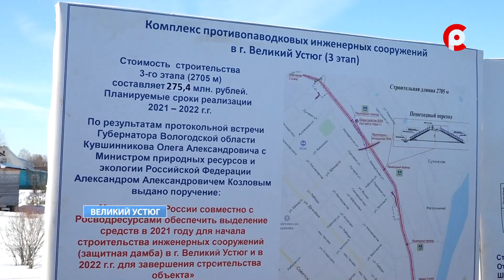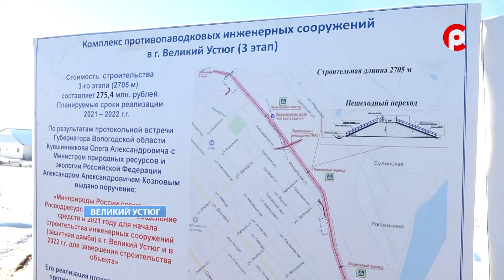Дамба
Третий этап комплекса противопаводковых инженерных сооружений посетила комиссия правительства Вологодской области. О текущем ходе строительства расскажет Степан Крижановский.